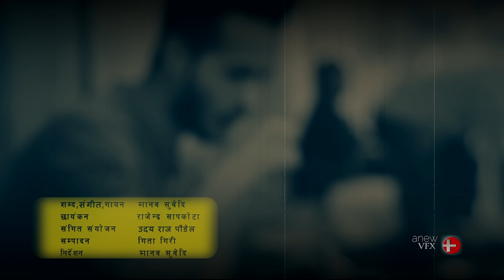New Nepali Song , Auta Sajha Manchhe ,Nepali song 2016 - Manav Subedi - Documentary Song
Nepali Song "Auta Sajha Manchhe" performed by Manav Subedi
Director of Photography: Rajendra Sapkota
Lyrics/Music : Manav Subedi
Arranger: Uday Raj Poudel
Editor: Gita Giri
Director: Manav Subedi